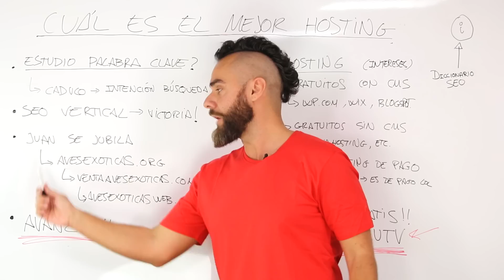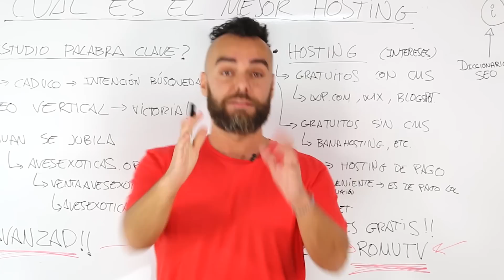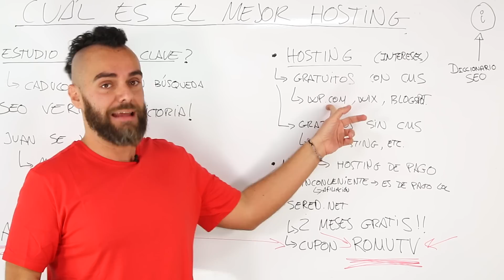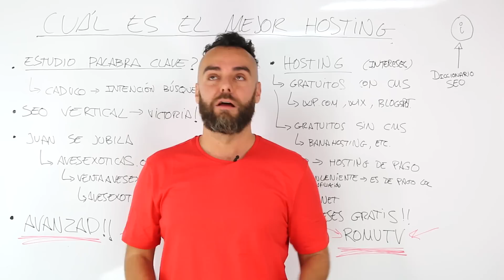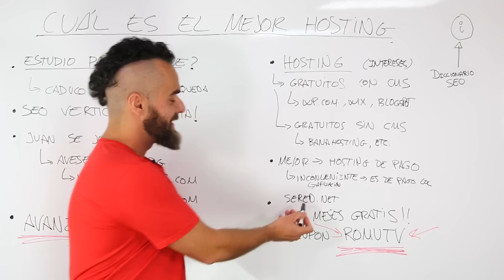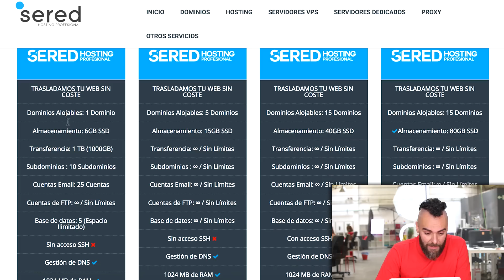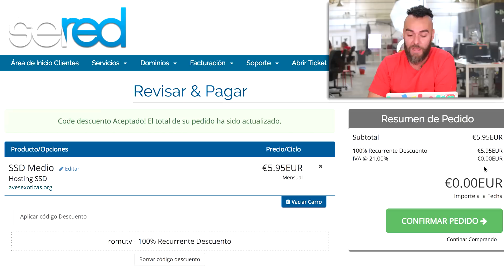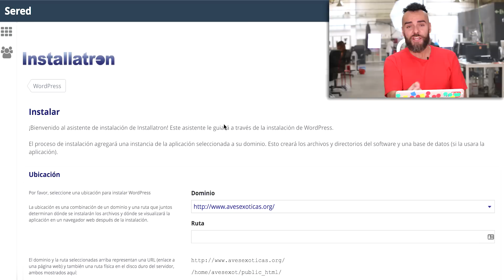HOSTING GRATIS y de calidad para FURIOSOS!!! - CURSO SEO #5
►  ROMUTV = Hosting mensual
► ROMUTVANUAL = Hosting Anual

RECUERDA, el código es sólo para el hosting, no para el dominio.

¿Quieres un hosting GRATIS? Pero no cualquier hosting... ¿Un hosting de calidad pero que te saldrá gratis? ¡Dale al Play y descubre cómo conseguirlo? ¿Por qué? ¡Por tú lo vales, FURIOSO!

¡Seguimos avanzando paso a paso en nuestro CURSO de SEO! Ya tenemos elegido nuestro dominio y ahora toca meterse con el hosting.

A la hora de buscar información sobre cuál es el mejor hosting, te darás cuenta de que existen muchos intereses en este sector porque los proveedores pagan comisiones de afiliación muy interesantes.

Dicho esto, quiero que sobre todo te quede muy claro que a mi me da exactamente igual el hosting que contrates. Lo que no me da igual es que no sepas cómo elegirlo y que te quedes bloqueado en este paso, cuando lo que queremos es AVANZAR.

Por eso en este video, te cuento todo lo que necesitas saber sobre el tema del hosting. Y, de paso, te traigo una buena noticia.

Pero déjame contarte antes qué aprenderás en este nuevo vídeo de nuestro CURSO de SEO:

►Qué debes tener en cuenta al elegir un hosting
►Qué tipos de hosting existen y sus características: gratuitos sin CMS, gratuitos con CMS, de pago
►Cómo contratar un hosting para tu proyecto web
►Cómo instalar WordPress en tu hosting en menos de 1 minuto

Y ahora sí... ¡Llega la buena noticia! ¡Tenemos HOSTING GRATIS para los FURIOSOS!

Hace poco hicimos un estudio para determinar sin trampa ni cartón cuál es en estos momentos el mejor hosting. Pusimos varios hosting a prueba y los resultados nos indicaron que SERED era ligeramente superior.

Hemos hablado con SERED y hemos conseguido ¡DOS MESES DE HOSTING GRATIS para todos los FURIOSOS!

Estos dos meses son tiempo suficiente para que puedas generar los pocos euros que necesitarás para seguir pagando tu hosting.

Lo importante es que podrás empezar sin tener que gastar nada y podrás disfrutar de un hosting de ata calidad totalmente gratis.

En los enlaces que encontrarás aquí abajo, tienes las indicaciones, así como el estudio con la comparativa y todas las pruebas que realizamos para determinar cuál es el mejor hosting en la actualidad en base a los resultados.

INSISTO: a mi me da igual qué hosting eliges. Solo me importa que AVANCES.

¿Quieres contratar SERED y disfrutar de dos meses de hosting gratis? ¡Eso que te llevas!
¿Quieres contratar otro hosting? ¡Perfecto también!